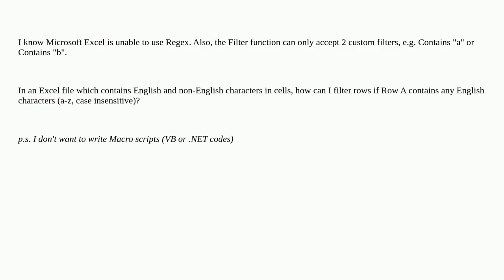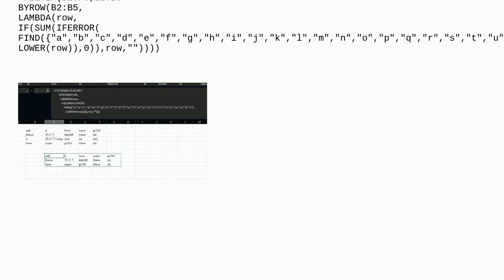How do I filter the rows that contains English characters in Excel?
A special thanks goes out to the community

  microsoft-excel